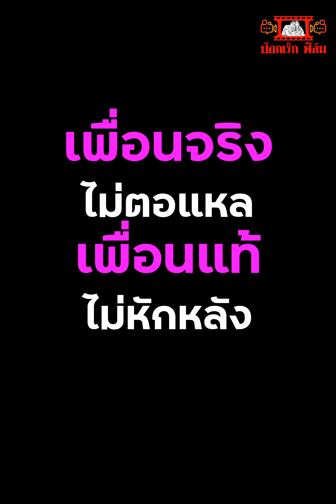แกดีตรงไหน ผู้่ชายถึงชอบแก